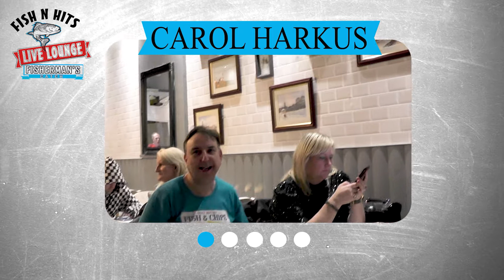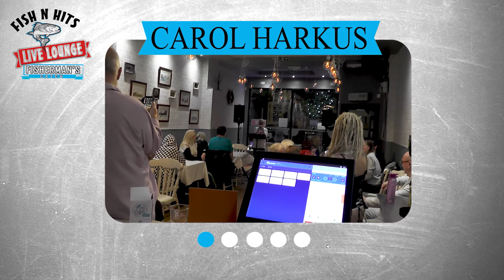The Fisherman's Catch Live Music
The Fisherman's Catch Live Music Bonfire special